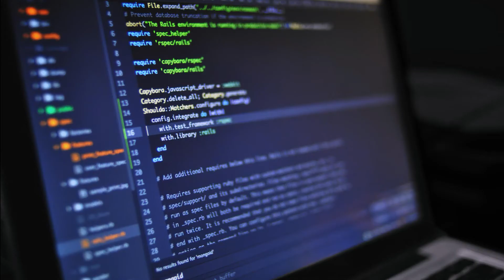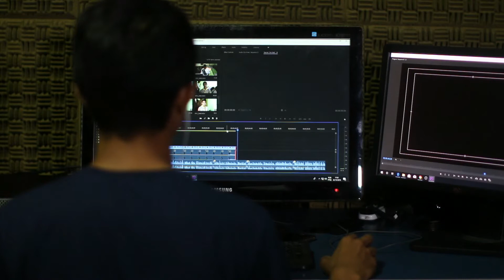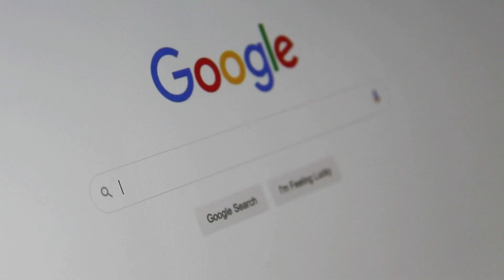Online different earning methods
in this video I will explain how to make money online differently.